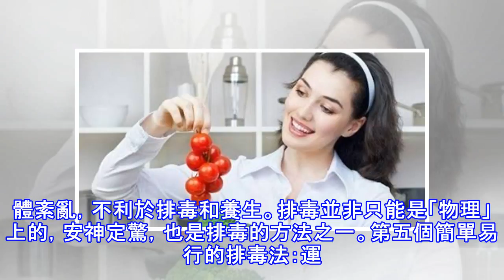要養生，排毒不可不做！5個簡單易行排毒法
排毒，是養生不可不做的一件事，所謂「無排毒，不養生」，那麼，排毒該怎麼做呢？今天小編將會說5個簡單易行的排毒方法，希望能幫到大家。第一個簡單易行的排毒法：早晚一杯淡鹽水。 每天早晚一杯淡鹽水，能夠幫助腸胃通便排毒，比喝純白開水的效果要好一些，且還能夠幫助預防結石的產生。第二個簡單易行的排毒法：飲食注意避免「發」、以及毒性比較大的食物。飲食問題，尤其應當注意，排毒的時候，千萬不能夠攝入「毒素」，一些比較「發」的食物，一些毒性比較大的食物，比如海鮮和其他的一些發物，都應當禁食，或者少食用。 排毒，排除邪氣，保留真氣、正氣，身體才能夠健康，才能夠起到養生的效果。第三個簡單易行的排毒法：保證氣血充足。...